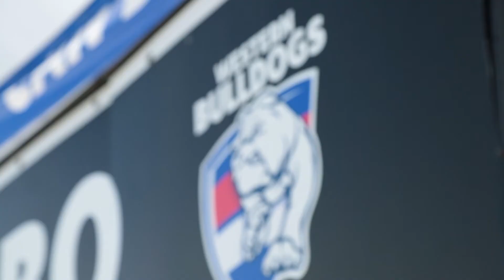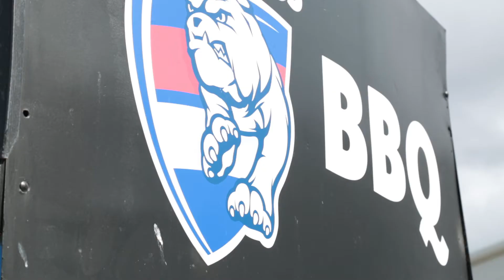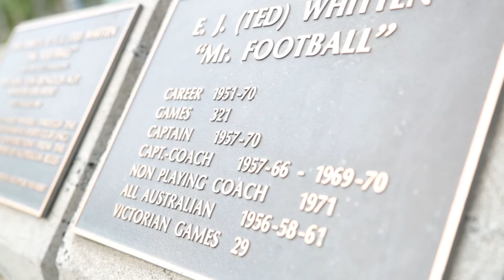EXCLUSIVE Rookie Me AFL Combine Testing: Lin Jong